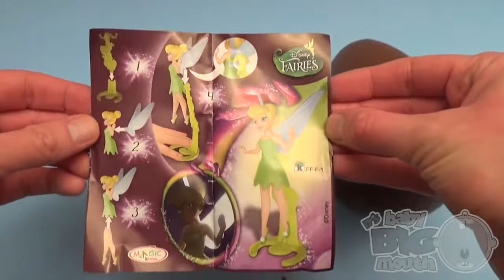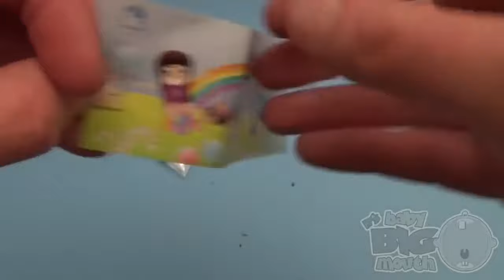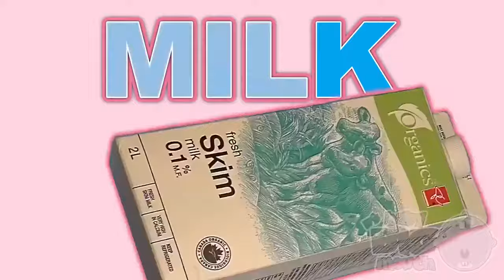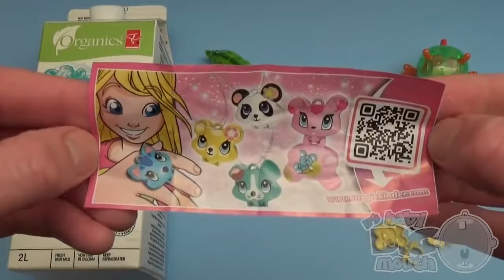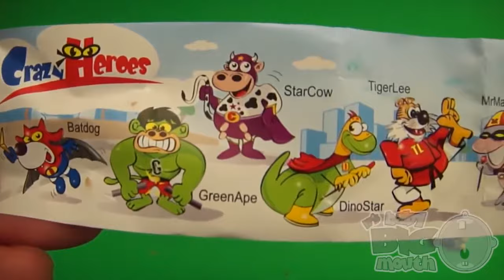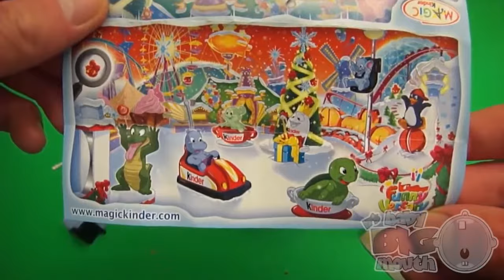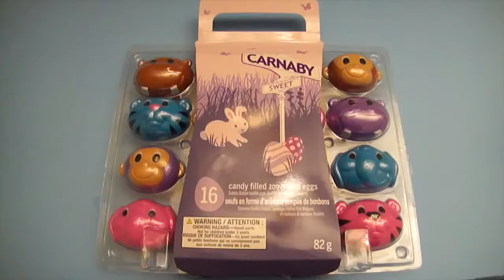Disney Cars Surprise Egg Learn-A-Word! Spelling Jungle Words! Lesson 6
Disney Cars Surprise Egg Learn-A-Word! Spelling Jungle Words! Lesson 6Disney Cars Surprise Egg Learn-A-Word! Spelling Jungle Words!

Learn Colours with Surprise Eggs! PINK!

Wish you have a moments of fun! Have nice a day to you and your Family! THANK YOU SO MUCH FOR YOUR WATCHING ! ★★★

bags colors2016,
baby big mouth alphabet,Disney Cars Surprise Egg Learn-A-Word! Spelling Jungle Words! Lesson 6

baby big mouth barbie2016,
big baby big mouth2016,
baby big mouth candy2016,Disney Cars Surprise Egg Learn-A-Word! Spelling Jungle Words! Lesson 6

baby big mouth fruit2016,Disney Cars Surprise Egg Learn-A-Word! Spelling Jungle Words! Lesson 6
baby big mouth minions2016,
baby big mouth math2016,
baby big mouth m and m2016,